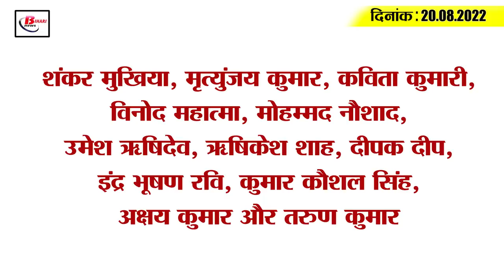Get Today Bihar Evening breaking news of 20th august 2022 on Drought bihar,E mapi ,RCP singh,Corona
1. Good news for farmers amid drought

2. Jamui's daughter reached 14 thousand feet high Patalsu peak

3. 10 express trains including Patna-Bilaspur will remain canceled till August 29

4. E-measurement facility will be started in the state soon

5. There is a tussle in the ruling-opposition over the inclusion of non-government people in the meeting

6. Important information related to civic elections came to the fore

7. Weather became pleasant in other areas including the capital

8. Former Environment Minister on target of Income Tax Department

9. RCP Singh targets Lalan Singh

10. RJD leader to be questioned in Anand Mohan case

11. Modi government-Prashant Kishor due to political instability in Bihar

12. JDU has lost the election because of Nitish model, not Chirag model
13. Ashok Choudhary offered Giriraj Singh to go to the cinema

14. Jadeja said important thing about these 2 star players of India

15. More than 10 thousand corona cases across the country

Shankar Mukhiya, Mrityunjay Kumar, Kavita Kumari, Vinod Mahatma, Mohammad Naushad, Umesh Rishidev, Hrishikesh Shah, Deepak Deep, Indra Bhushan Ravi, Kumar Kaushal Singh, Akshay Kumar and Tarun Kumar